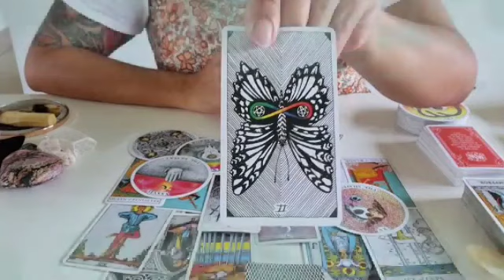برج الدلو من 27 إلى 7 تشرين أول 2023 || شريك يحبك أكثر بعد الفراق💔يريد الرحيل عن الطرف الثالث بسرعة😔